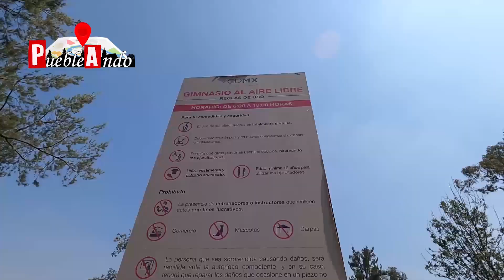🤸‍♂️ Haz ejercicio y juega en el Bosque de Aragón 🍃 | PuebleAndo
🌳👶 ¡Explora conmigo la zona de ejercicio y juegos infantiles en el mágico Bosque de San Juan de Aragón! 🤸‍♂️ Desde coloridos juegos hasta divertidas áreas de entrenamiento, este espacio es el paraíso para los más pequeños. ¡Descubre cómo la diversión se mezcla con la naturaleza! 🍃